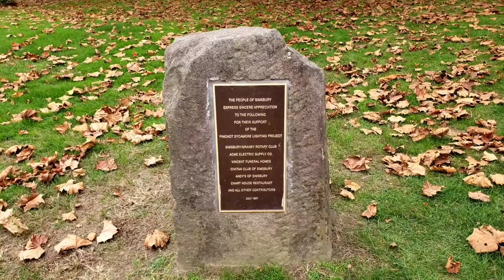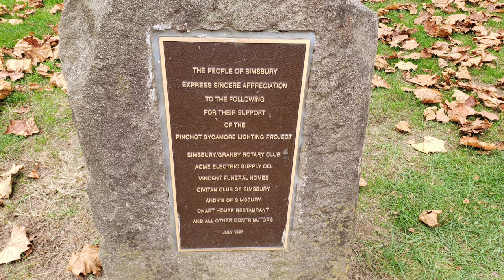CT's most Famous Standing Tree, Pinchot Sycamore in Simsbury CT, 28ft 7in. Circumference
I totally messed up and said diameter then corrected myself while reading the stone marker. and totally messed up and kinda made its sound like the pinchot sycamore was a species of tree and not just named after the one tree. oh well I don't care enough to edit it out, and I did talk like I didn't know too so screw anyone who complains and doesn't read this. I edited this vlog over 7 times because my phone was overheating from GPS and the editor app, and I gave up on trying to fix it :) it is believed to be 200-300 years old and 98.5 feet tall, and have a crown spread of 150ft.